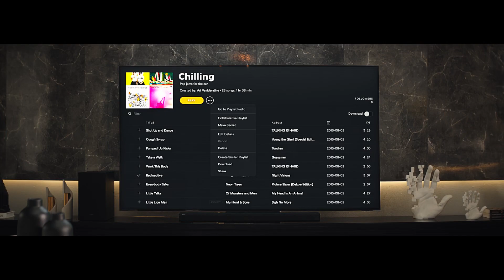تلفزيون ميتشبعش منه Neo QLED 8K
Get ready to have your eyes glued to the screen!
Neo QLED 8K brings the ultimate picture quality that will blow your mind.
So good, you might find yourself canceling plans just to indulge in a movie marathon or watch your favorite shows in stunning clarity.

استعد لتجربة ميتشبعش منها !
تلفزيون Neo QLED 8K بجودة صوره مذهلة هيغير مفهومك عن التلفزيونات و انت بتتفرج على أفلامك و مسلسلاتك المفضلة.